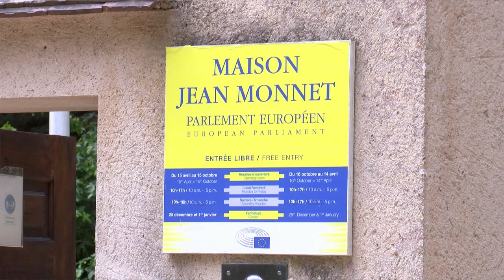Yvelines | Des spectacles en plein air à la Maison Jean Monnet à Bazoches-sur-Guyonne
Des concerts en plein air sont organisés à la Maison Jean Monnet à Bazoches-sur-Guyonne. Il s’agit du festival musical Ouvertures qui proposent une soixantaine de spectacles en Île-de-France, dont trois dates dans le site historique des Yvelines.